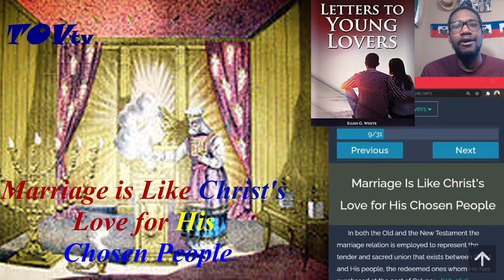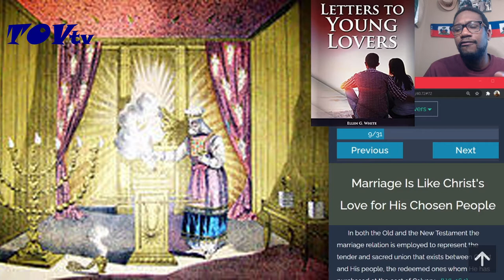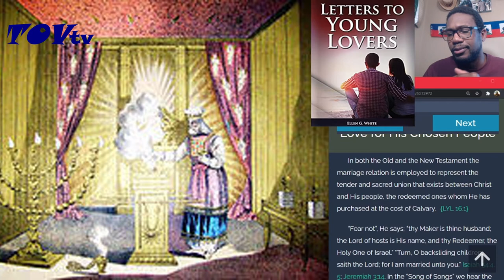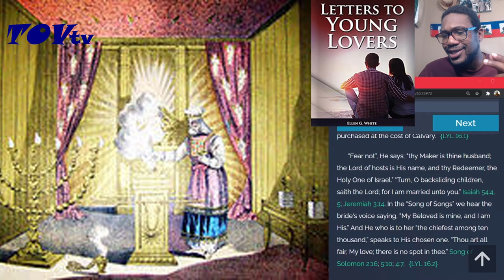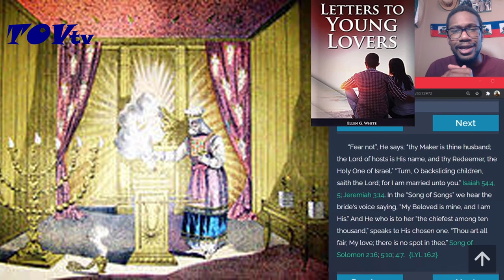Section 1 - Marriage - A Foretaste of Heaven: Marriage is Like Christ's Love for His Chosen People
In both the Old and the New Testament the marriage relation is employed to represent the tender and sacred union that exists between Christ and His people, the redeemed ones whom He has purchased at the cost of Calvary.